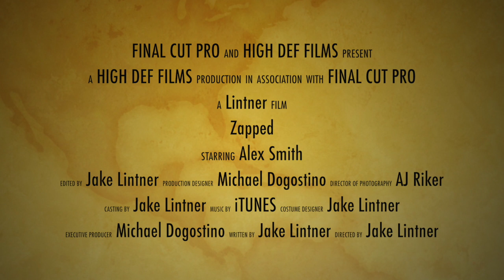combo trailer jake lintner